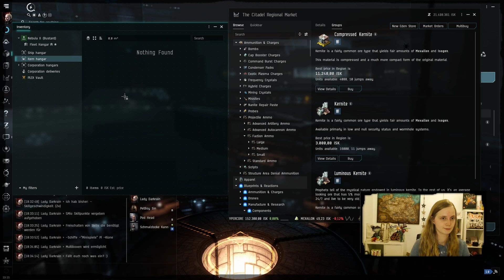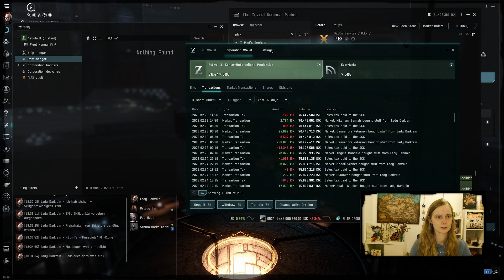Basiswissen EVE - Unterschied Omega zu Alpha Clone Status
Was bringt mir der Omega Clone Status? Eine wichtige Frage.

Ich habe einen Fehler wohl eingebaut: die 24h Skillqueue ist nicht mehr da.